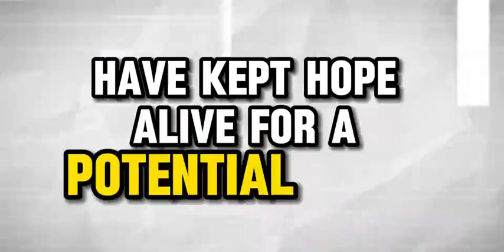Alita 2 trailer movie teaser alita battle angel 2